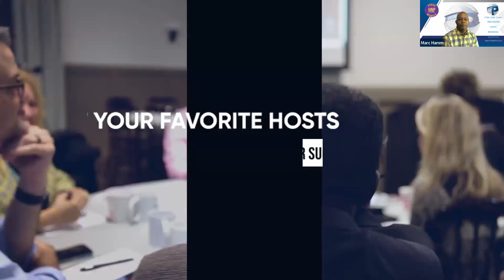What Is Your Network Worth?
In this eye-opening episode, we delve into the significance of modern-day communication and relationships and explore the concept of "network worth." As technology continues to shape the way we connect, the chapter prompts us to ponder: Are we truly aware of the value our network holds? From personal to professional contexts, we discuss how genuine connections can enrich our lives and open doors to new opportunities. Join us as we examine the role of communication skills, reciprocity, and meaningful interactions, empowering listeners to build a network that truly pays dividends in the long run.

Daily Huddle Family! After more than 850 episodes, we are meeting in person for the second time and we want you to come.

ABOUT Marc Hamm:
Marc Hamm is the owner of Procurement Websites, LLC dba Pro Web Firm. Hamm currently manages Web Design, Graphics, Marketing and SEO - Search Engine Optimization. Hamm and his team are responsible for the design, sales, customer service, marketing, and social media for Pro Web Firm Clients.
Prior to 2005, Hamm founded United in Service, a company geared toward assisting nonprofit organizations in need of Web Design and Technology. Hamm originally worked at Citibank on Wall Street as a Web Developer and Graphic Designer. This is where he was trained in Web Development. Also with Citibank New York Midtown Office he was the Lead Graphics Designer for All Bank Presentations. Hamm has a Bachelor of Arts in Communications from Upsala College. He studied at Bloomfield College and Rutgers University Newark where he studied English communications.
Connect with Marc Hamm:
Pro Web Firm
Domains - Hosting - Web Design & APP Design - Logos - Graphic Design

👩🏼👩🏻‍🦰ABOUT
 Kathryn and Tara:
Business coach Kathryn Sabol and communication strategist Tara Heaton are passionate about using authentic, vulnerable communication to create connection and build community. That makes them the ideal duo for Wednesdays' theme: Communication and Relationships.

Tara brings decades of success as a speaker and sales leader; but it was her daughter's traumatic brain injury that catalyzed the development of her platform, Talk to the Brain. It is through this platform that she coaches leaders to communicate in honor of what the brain needs to be impacted by language.

Kathryn built and sold a thriving manufacturing business before becoming a business coach. Like Tara, Kathryn has a special needs child who has taught her to slow down, be present and enjoy life’s precious moments. Kathryn uses both her business experience and what she has learned as a mother of a differently-abled child to bring desired results to her clients.

Kathryn and Tara believe that through authentic communication, we can all achieve a greater sense of power, freedom, and joy. Being so aligned, they are launching a podcast, Truthfully with Kathryn and Tara, where they hope to inspire people to be courageously truthful.

✅ Monday - Friday
✅ 9:00 am (GMT-4)
☕Have a Coffee with us!